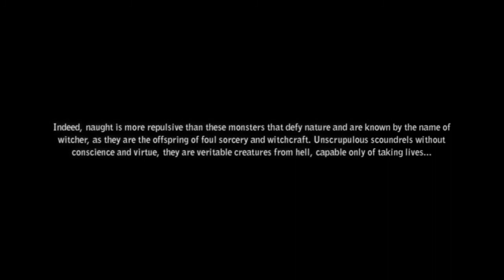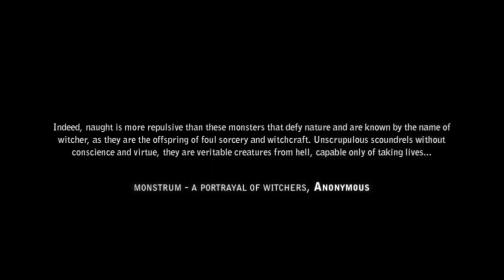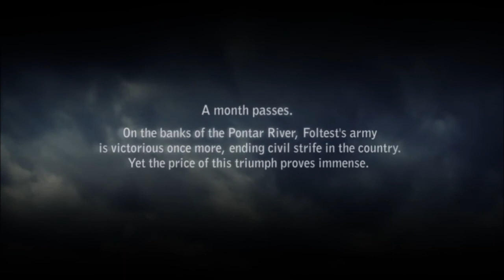Let's Play (ENG): The Witcher 2 Assassins of Kings EE 002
The Witcher 2 Assassins of Kings Enhanced Edition

Requirements:
OS: Windows XP/Vista/7
Procesor: Intel lub AMD Quad-Core
RAM: 3 GB (Win XP), 4GB (Win Vista/Win 7)
GeForce 260 (1 GB) or Radeon HD 4850 (1 GB)
DirectX®: 9.0c
HDD: 16GB

It is one of my favourite gaming series a real professionally made story driven RPG that makes you feel the real (you hear me out there BioWare!) consequences of player choice. Game of the year 2011 on PC now on Xbox 360 as well. Let's see witch of the 16 different endings I will be able to obtain. Have fun watching.